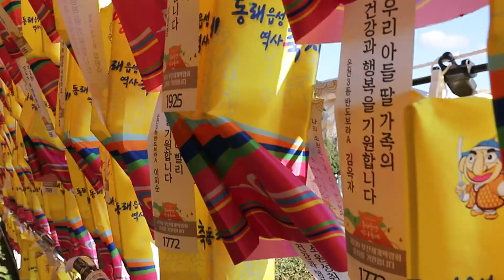1592년 조선이 온다 제29회 동래읍성역사축제 [동래구SNS서포터즈]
제29회 동래읍성역사축제
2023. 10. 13 ~ 10. 15
동래읍성 북문  동래문화회관 동래온천장에서 열릴 예정이다